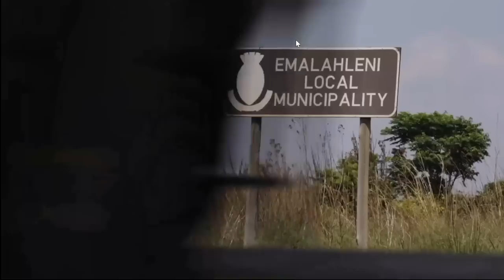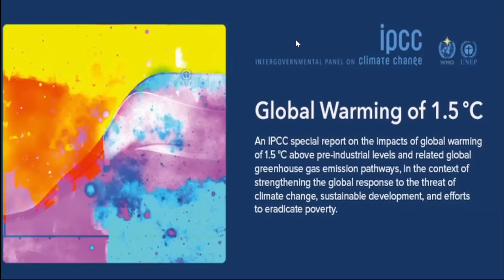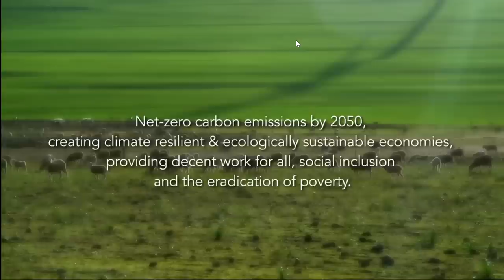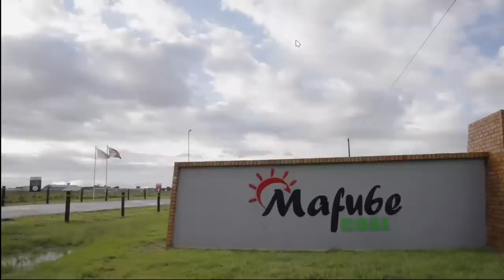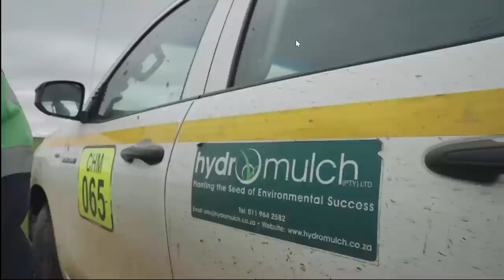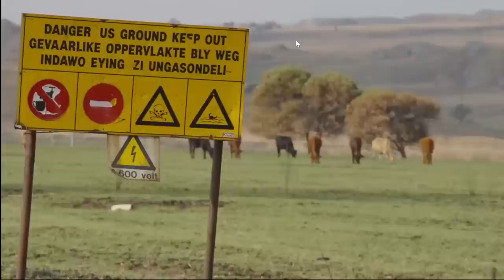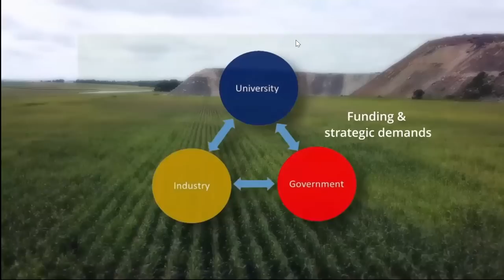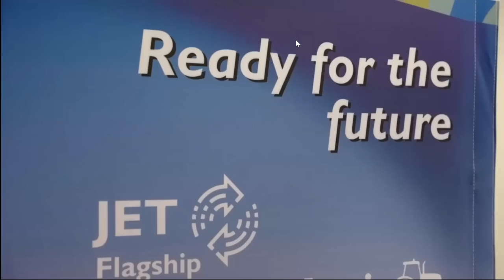Launch of the Documentary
Trade & Industrial Policy Strategies (TIPS), the National Labour and Economic Development Institute (NALEDI), groundWork and Peta Wolpe are a consortium in a project that aims to facilitate and co-develop a coherent just transition plan for affected communities in Emalahleni and Steve Tshwete in Mpumalanga. In 2021, the consortium produced this documentary to highlight and capture some of the issues, opportunities and challenges that these communities in Mpumalanga face as coal is phased out and we enter a new era.

Launch of Documentary

Welcome and introduction: Gaylor Montmasson-Clair, TIPS
Remarks: Joelle Chesselet, Documentary Director
Keynote address: André de Ruyter, CEO, Eskom

Documentary screening

Panel discussion:
Duduzile Sibiya, Mpumalanga Province
Matthews Hlabane, Southern Africa Green Revolutionary Council
Nonkululeko Makua, eMalahleni Municipality
Rita Ndlhovu, National Union of Mineworkers

Documentary made by Shifty Media
Directed and produced by Joëlle Chesselet
Filmed and edited by Lloyd Ross

Production Partners
TIPS: Gaylor Montmasson-Clair, Muhammed Patel, Natasha du Plessis and Renee Grawitzy
NALEDI: Hameda Deedat, Melisizwe Tyiso and Mogomotsi Sekobe
groundWork: Bobby Peek, Thomas Mnguni, Avena Jacklin and Mary-Joy Masetlane
Energy and Climate Change Practitioner: Peta Wolpe
This project has received funding from:
The United Kingdom Partnering for Accelerated Climate Transitions (UK PACT)
And the European Union, through the Green Economy Coalition (GEC)